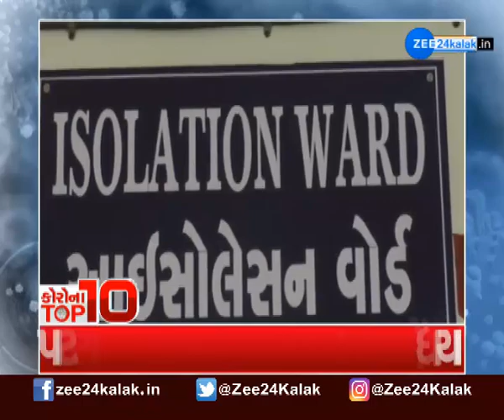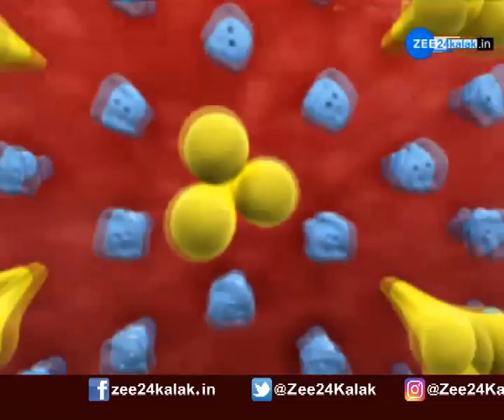કોરોનાના TOP 10 સમાચાર જુઓ બે મિનિટમાં | Corona's TOP 10 news in two minutes | Gujarati news